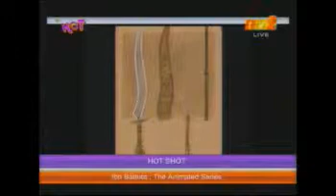Watch Dr.Salmi's (Creator & Executive Producers of IB) interview "Hello on 2"